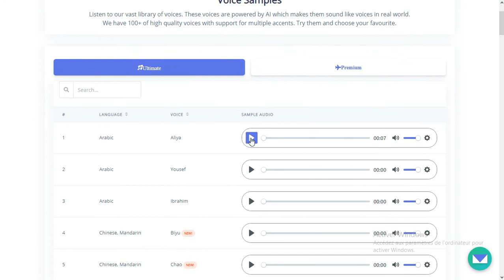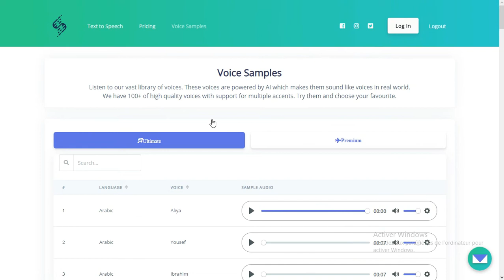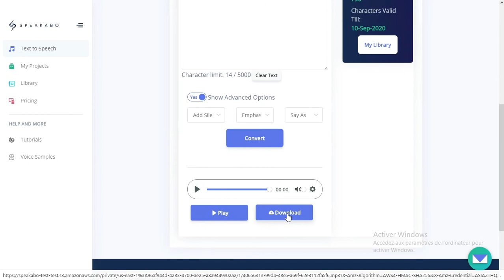turn your text to speech online for free with AI system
Today we are gonna learn how to turn your text to speech with most natural sounding voices .
For all your needs of converting text to speech, Speakabo is the best AI based website to help you . With life like voices which are powered by artificial intelligence.
Speakabo has largest collection of best quality voices. they have one of largest collection of realistic, natural sounding voices with different accents and 18+ languages. This means you have lot of options and can create versatile audio for your need.

 there is also Disposable email which is a service that allows to receive email at a temporary address that self-destructed after a certain time elapses. It is also known by names like temp mail